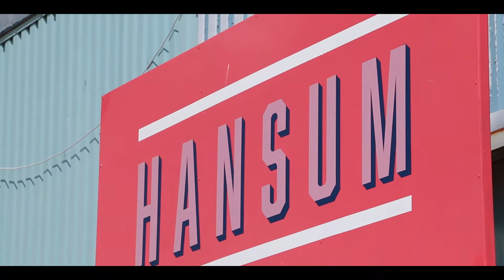Hansum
Meet Colin from Hansum Cork. Corks newest rotisserie chicken restaurant.

Fresh chicken, cooked and cut in front of you. Made with the freshest local ingredients and a lot of love. Try their signature Ciabatta or their new chicken salad.

Be sure to come down and sample some of the juicy chicken at the Marina Market.